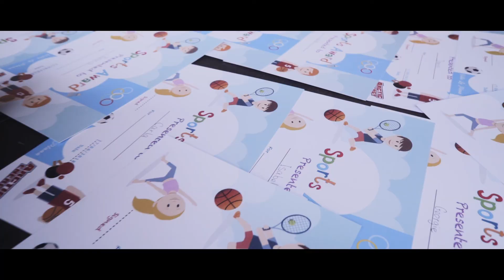OlympicGames "Arctic Energy"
Что может быть лучше спорта на свежем воздухе и веселого детского смеха!
Будьте добрее, занимайтесь спортом и благотворительностью)
Наш клуб существует вот уже десять лет, за это время мы сделали многое. Мы осуществили проекты, связанные с благотворительной деятельностью в Африке, Азии, Европе, Латинской и Южной Америке. Мы активно поддерживаем науку, потому что четко осознаем значимость мысли и образования. Мы поддерживаем искусство, потому что только оно способно открыть новые двери в прекрасное. Мы поддерживаем спорт, потому что он основа здоровой жизни. Мы поддерживаем сирот, потому что нет на свете ребенка, которого был бы достоин детдом. В центре нашего мира стоит человек. И все, что мы делаем, мы делаем для него, во имя него, в заботе о нем. Члены нашего клуба — успешные люди с активной жизненной позицией. Для них бюрократические препоны — не отговорка, а вызов. Для них невозможное — не точка, а только начало грядущих свершений.

Не упускайте возможности следить за деятельностью Международного Клуба!

Следите за новыми видео на нашем канале! Спасибо!